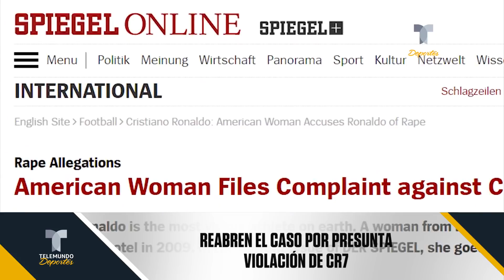Reabren la investigación a Cristiano por presunta violación | Más Fútbol | Telemundo Deportes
Video Oficial de Telemundo Deportes. La Policía de Las Vegas informó que ha reabierto el caso de la supuesta violación del portugués a una modelo en junio de 2009.